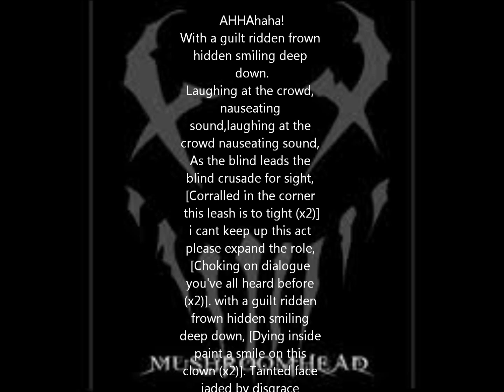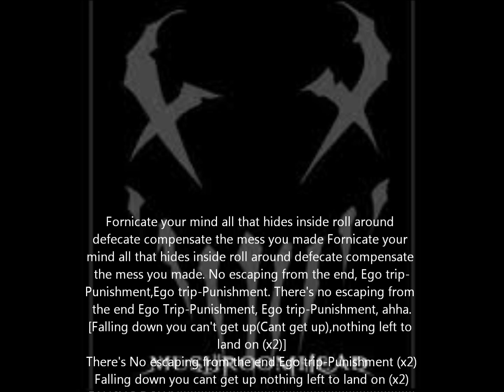Mushroomhead - Self titled album - Ego Trip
Mushroomhead self titled track 5 - Ego Trip. Mushroomhead Rulez!!!